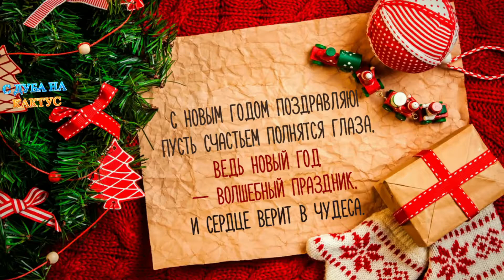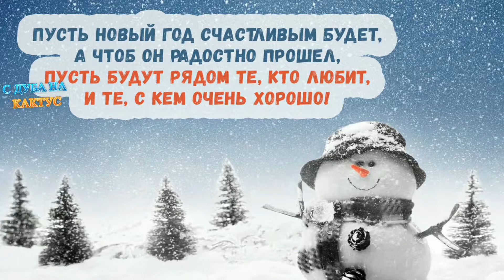С НОВЫМ ГОДОМ 2021!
Поздравляю с Новым годом! И хочется всем пожелать, чтобы в наступающем году с нами произошло то самое чудо, о котором мы все так мечтаем. Хоть у каждого оно свое, но оно обязательно самое необходимое и самое важное. Желаю, чтобы все мы были живы и здоровы, чтобы занимались тем, что приносит нам удовольствие. Желаю достигать новых вершин и самореализовываться. А еще пожелать хочу побольше радостных моментов, которые перейдут в приятные воспоминания, и встреч с преданными друзьями и любимыми домочадцами.